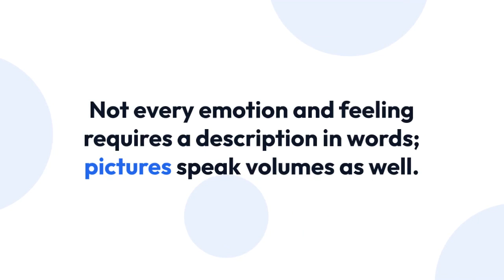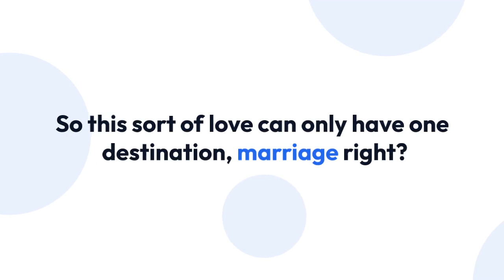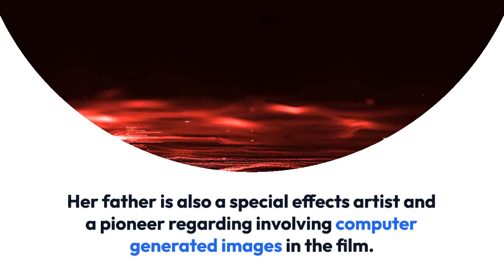Is Chloe Dykstra Dating The Boyfriend She Could Get Married To? We Think So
Not every emotion and feeling requires a description in words; pictures speak volumes as well.

The pictures of "Heroes of Cosplay" star and Youtube sensation Chloe Dykstra just proves these words right, as her snaps with her boyfriend don't require any description to comprehend their love.

Well, going by the looks of her social media posts, people say that she is dating the boyfriend she possibly could get married to.